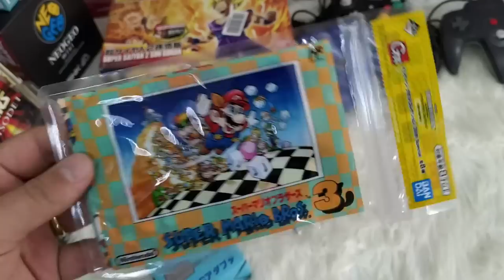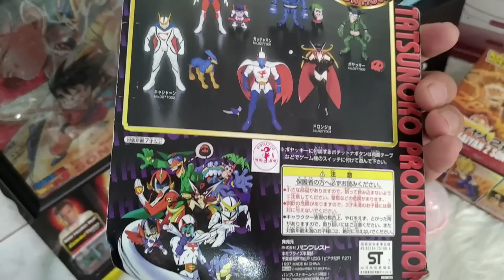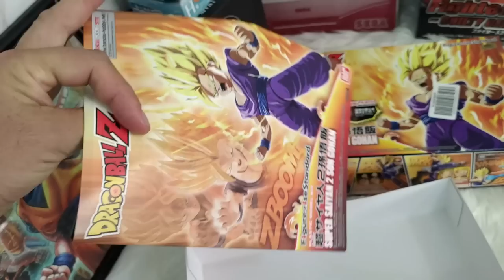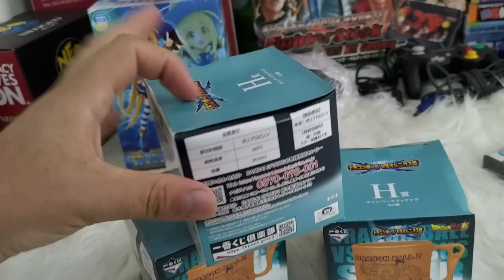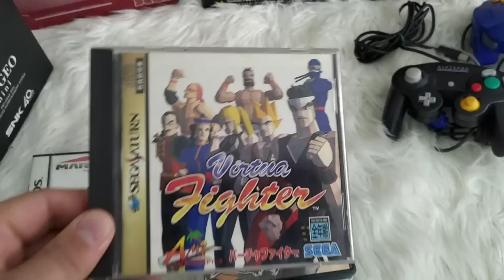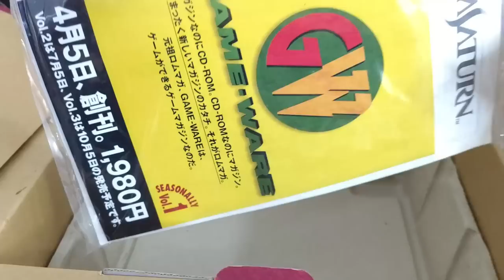Caixa Cheia de Games do Japao